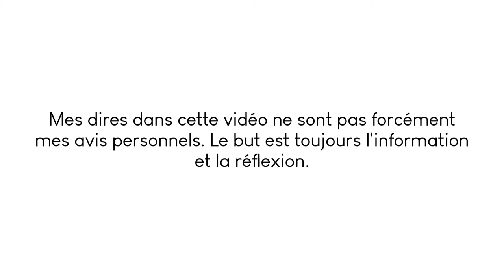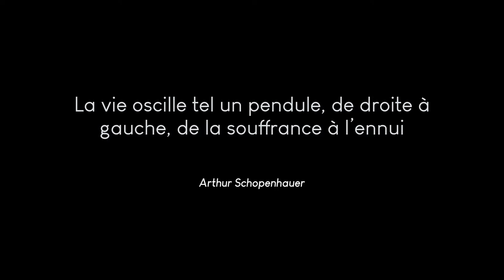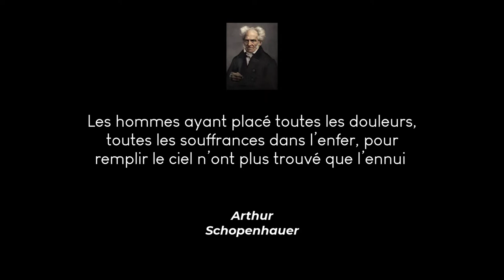Sous-développement personnel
🎬 Une vidéo de sous-développement personnel
Avec le demotivational speaker Jessy RASAMIMANANA 😎
Pour aller loin :
Livres :
Le monde comme volonté et comme représentation - Schopenhauer
L'éthique - Spinoza
L'étranger - Camus